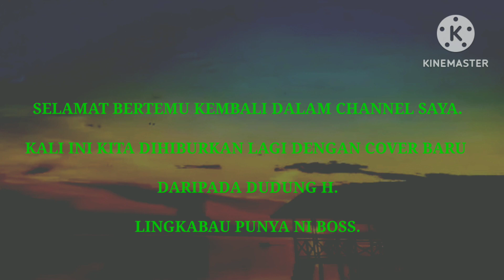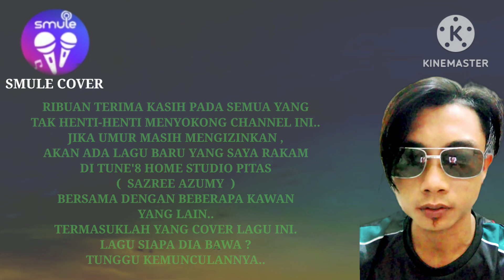Sumbang mata cover by Dudung H.